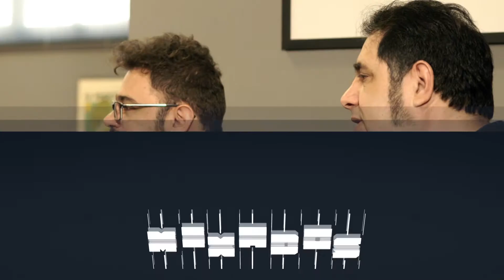Jéf & Danilo Moraes - MIXADOS extra#1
Mixados - EP6
Conteúdo Extra: Parte I

JÉF & DANILO MORAES - Dois cantores e compositores: um vindo do sul do país, influenciado por folk tradicional; outro, baseado na MPB e na vanguarda paulistana. Ambos, no entanto, comprometidos com belas melodias e com o desafio de escrever, juntos, uma canção inédita em duas horas.

Se liga!
Guia de Canais:
122 - NET
181 - Sky
122 - Claro TV
255 - Vivo TV / Vivo Fibra 130
143 - OiTV
86 - GVT